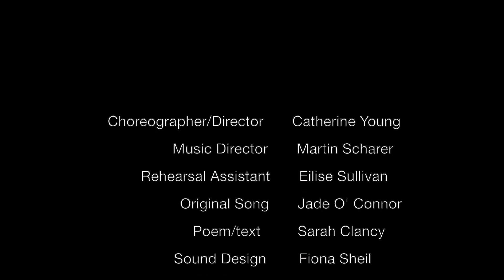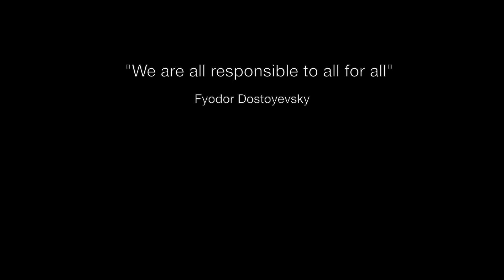It takes a Village (behind the scenes)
by Catherine Young & Company
Video by: Eilise Sullivan